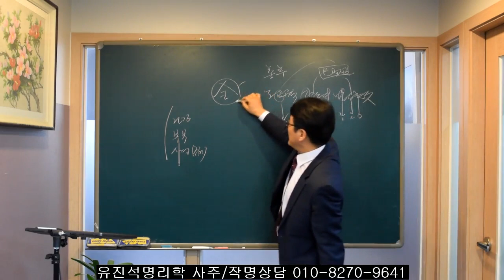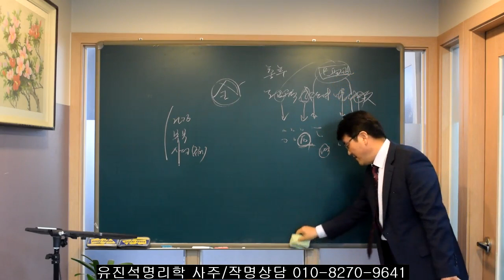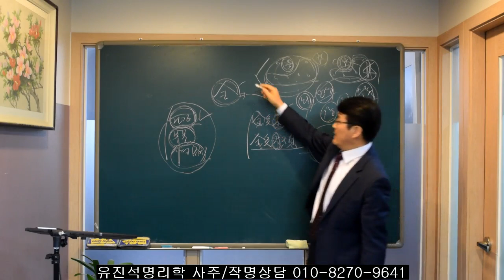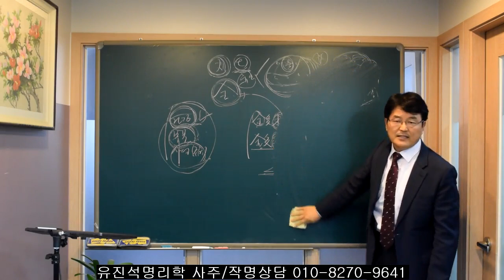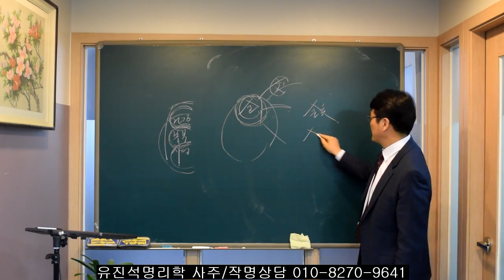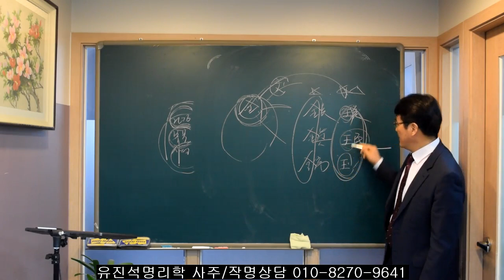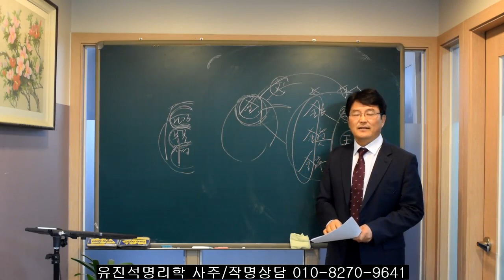사주에 금이많은 경우 일어나는 현상.오상유진석명리학강의